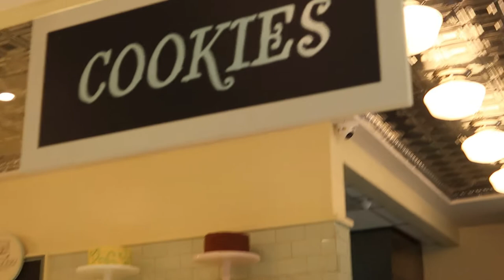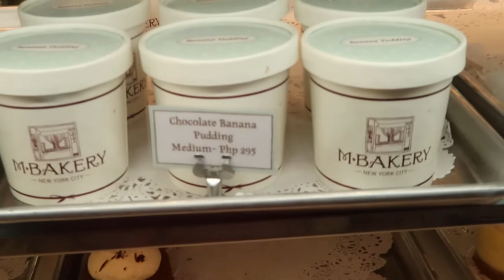Best Tasting Banana Pudding - M Bakery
The World-renowned bakery famous for classic  baked goods and desserts like cupcakes and pudding is now in Manila! Magnolia Bakery has been around since 1996 in New York and has expanded all over the world with branches in the US, Korea and Middle East. The banana pudding is highly commended! Perfect for your sweet tooth cravings! It is a stone throw away from our office and we can't get enough of their cupcakes and cakes.

For this particular day, before heading towards my mother in law's birthday, we dropped off at M Bakery or Magnolia Bakery to get one of their famous cakes.

It is located at the Lower Ground, Unit #23 5th Avenue corner 28th Street One Bonifacio High Street Mall, Taguig.